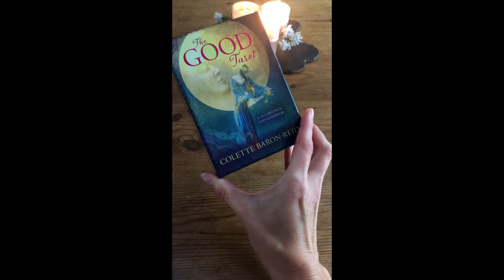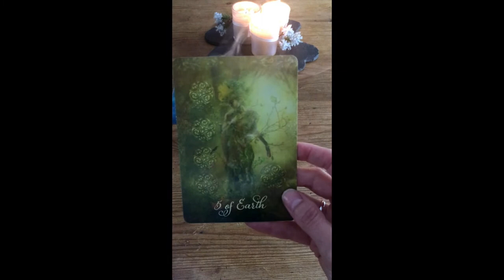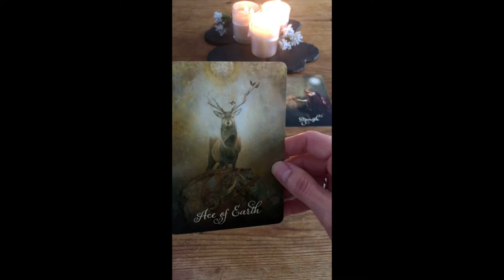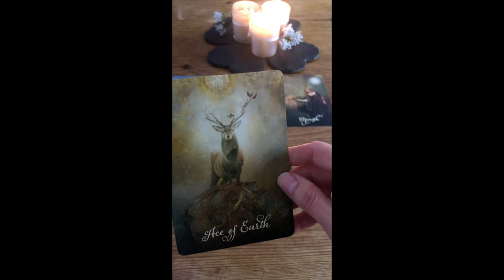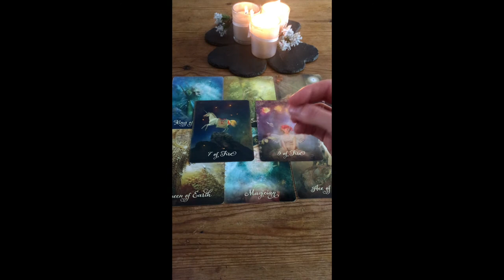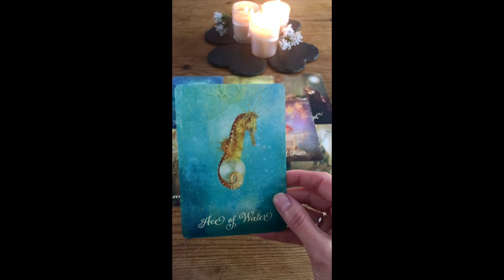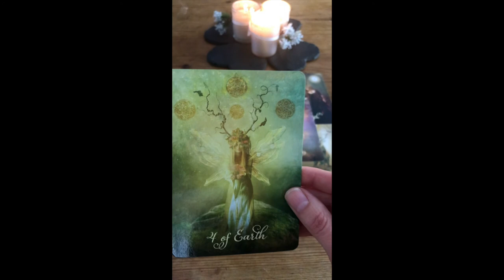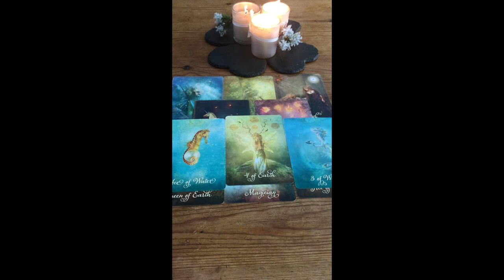Money is no object! 💰💰💰 🦋 Timeless Reading 🦋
Hi and thanks for dropping by. If you are here, then it's probably because there's a message for you from your guides that you really need to hear.

Let me know if this reading resonates with you. I'd really love to hear.

Namaste xx

The tarot cards in this reading are a beautiful deck by Colette Baron-Reid.

Wisdom of the Hidden Realms Oracle Cards

Crystal Spirits Oracle

Goddess Power Oracle